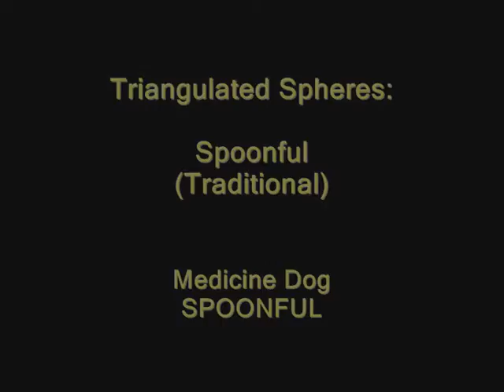Spoonful ...Medicine Dog ... Triangulated Spheres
SPooNFUL from spOOnful